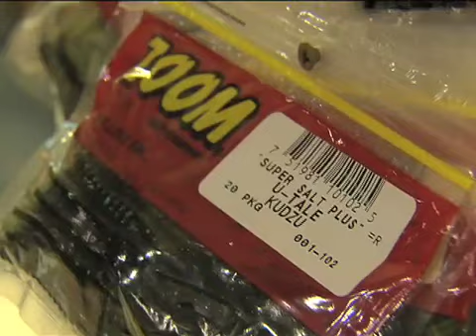Georgia Outdoor Blast Show In Macon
Being a farmer and being an outdoorsman usually go hand in hand.  An event called the Georgia Outdoor Blast has given these folks an event to scope out the latest in hunting, fishing and camping gear.  The Monitor's Ryan Naquin reports from Macon.